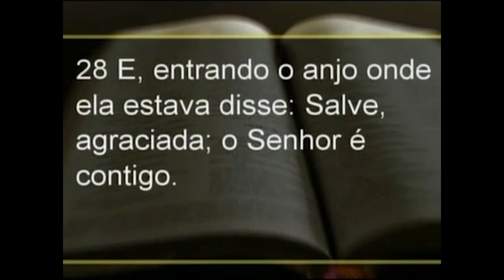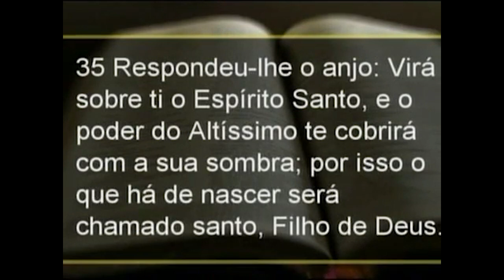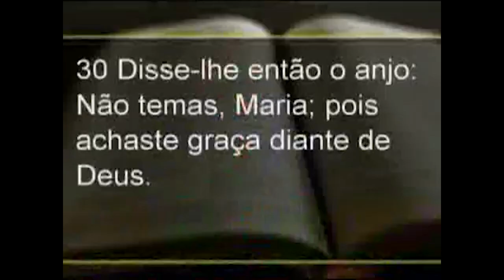Reações à mensagem de Deus - Pr Paschoal Piragine Jr - 16/12/2012